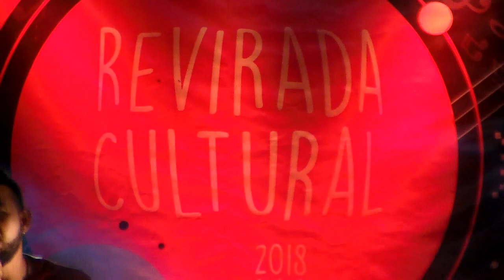RENAN E KAUÃ - REVIRADA CULTURAL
REVIRADA CULTURAL 2018 ARTUR NOGUEIRA SP